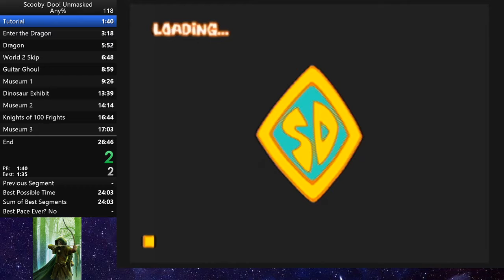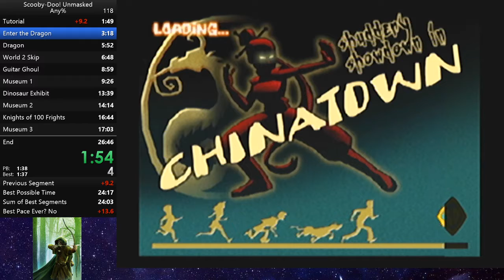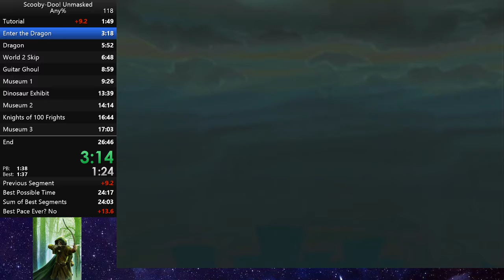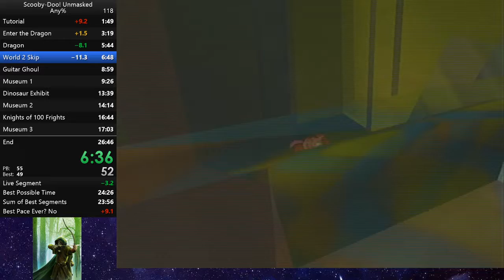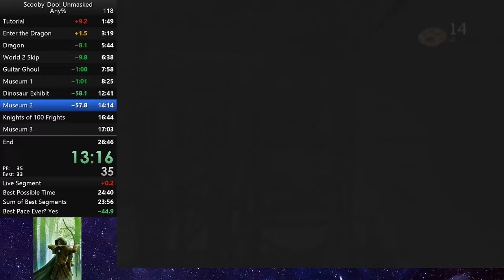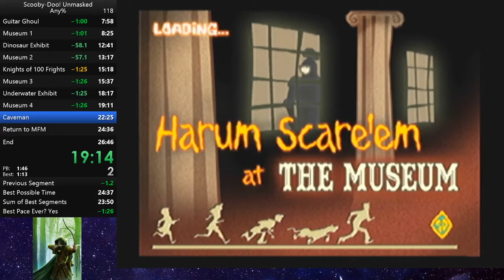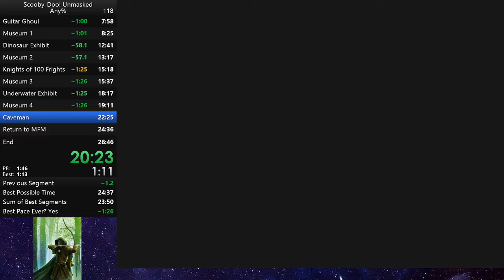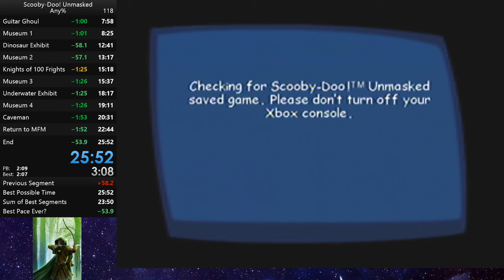Scooby-Doo! Unmasked: Any% - 25:52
Sub 26 :) Great run, but lost a minute to pterodactyl when in flight (boo)